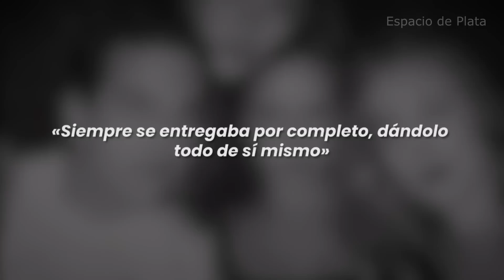La MUERTE de JOSÉ ROBERTO HILL como NUNCA te la CONTARON!(Documental)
Biografía José Roberto Hill